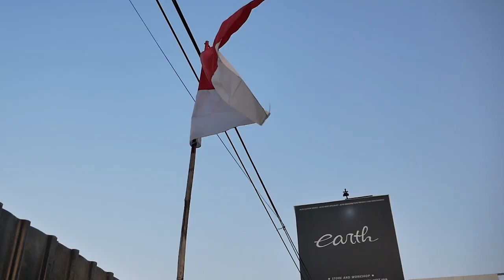PROJECT RESTORASI HONDA CITY 3TH GEN KELAR CAT, TURUN MESIN, BIAR JADI CITY 2021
HELLO EARTH
DI VIDEO KALI INI KAMI MEMBAHAS MODIFIKASI HONDA CITY YANG SUDAH KELAR CAT DAN SUDAH TURUN MESIN SUPAYA SEMUA BARU, GIMANA JADINYA? BABA ABDEL SAMPE TURUN TANGAN NGECAT, YUK TONTON BARENG